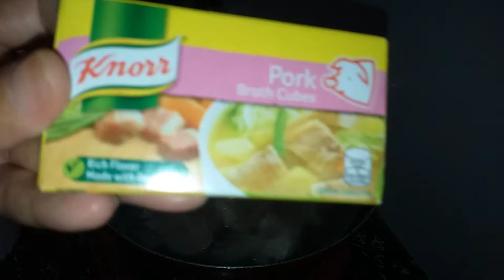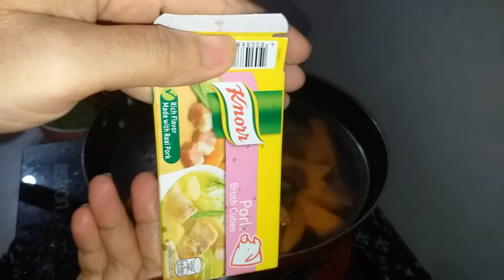GINISANG GULAY WITH PORK AND VEGETABLES | TEAM SALVACION KITCHEN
GINISANG GULAY WITH PORK AND VEGETABLES (SIMPLENG LUTO SA GULAY)!!!